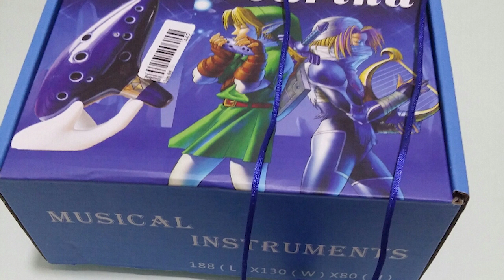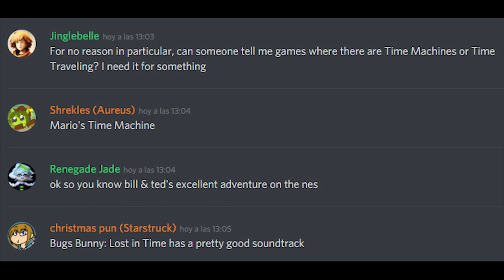Top 10 Máquinas Del Tiempo Videojueguiles (Día de los Inocentes 2019)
El vídeo que todos llevábamos esperando desde 2013. Por fin Skapokon, después de tanto tiempo hablando de cómo Retropokon es "vuestra máquina del tiempo videojueguil", Skapokon hablará de las otras máquinas del tiempo videojueguiles